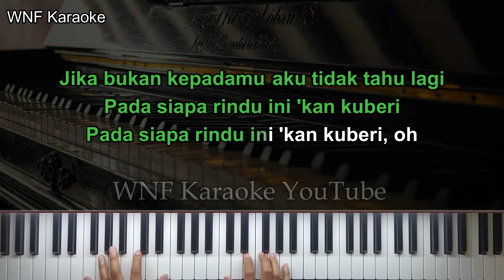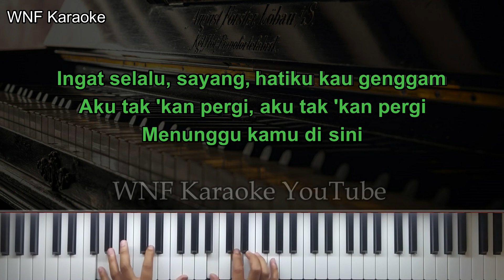Anji - Menunggu Kamu Piano Karaoke Male Key